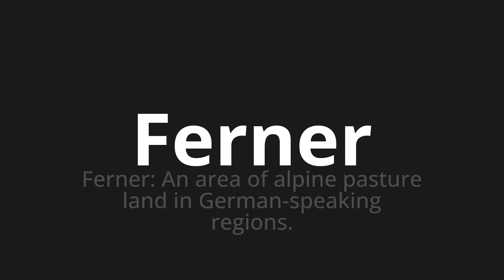How to pronounce Ferner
Master the Pronunciation of 'Ferner which means further' - which means : Furthermore: An area of ​​Alpine Pasture Land in German-Speaking region. 📝 with @PronunciationGerman 🎓🗣️ - [Your Guide to German]

Learn to pronounce 'Ferner' perfectly in German with our easy and engaging tutorial by @PronunciationGerman! 📖📽️ In this comprehensive video, we provide you with native speaker examples 🗣️👂 and phonetic breakdowns 🎵 to ensure you get the pronunciation just right.

How to say Further in German